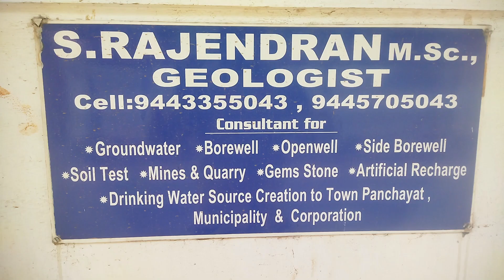@மூர்த்தீஸ்வரம் கயத்தாறு 3dscanning groundwater_survey rajendran_geologist 9443355043 9445705043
குவாரி அமைக்க ஏற்ற இடம்
அவ்வளவு கடினமான கருங்கல் பாறை

3 வது ஸ்கேனில் மட்டும் 3 இடங்களில் சிறிது பாறை  வெடிப்பு காணப்படுகிறது

7 வது மீட்டர் அடையாளம் ஆழத்தில் நீண்ட வெடிப்பு

11 வது மீட்டர் அடையாளம் இருக்கும் போர்வெல்லை அடையாளம் காட்டுகிறது

30 வது மீட்டர் அடையாளம் 100 அடிக்குள் சிறிய பாறை வெடிப்பு காட்டுகிறது.

தண்ணீர் வரும் வாய்ப்பு மிகவும் குறைவு